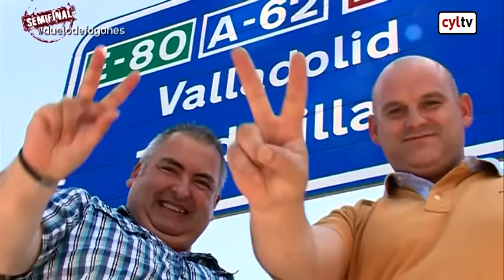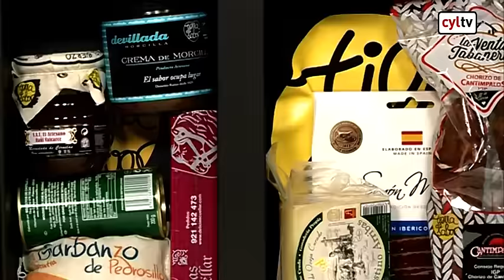DUELO DE FOGONES (Martes 27/09/2016)